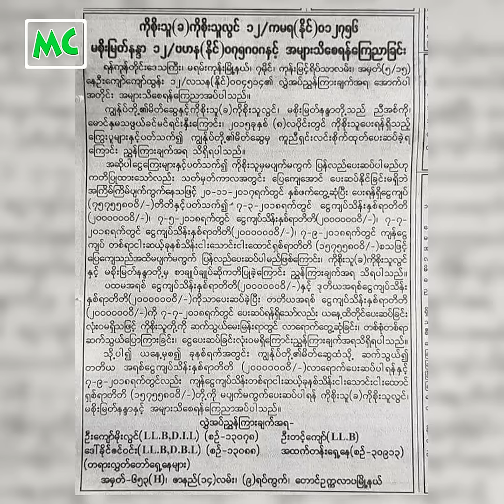အသရေဖျက်မှုဖြင့် တရားစွဲဆိုထားသော စိုးမြတ်နန္ဒာ ရုံးချိန်းလာ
နိုင်ငံပိုင်သတင်းစာမှ တစ်ဆင့် စိုးသူ၊ စိုးမြတ်နန္ဒာ နာမည်ဖြင့် အကြွေးတောင်းသည့် ဦးကျော်ကျော်ထွန်း ကို အသရေဖျက်မှုဖြင့် ပြန်လည် တရားစွဲဆိုထားသော သရုပ်ဆောင် စိုးမြတ်နန္ဒာ က ဒီကနေ့ စက်တင်ဘာလ (၇) ရက်နေ့တွင် မရမ်းကုန်းမြို့နယ် တရားရုံးသို့ ရုံးချိန်း လာရောက်ခဲ့ပါတယ်။ ဦးကျော်ကျော်ထွန်း ပြည်ပခရီး ထွက်ခွာနေသဖြင့် ရုံးချိန်ရွေ့ဆိုင်းခဲ့တယ်လို့ သိရပါတယ်။

@MyanmarCelebrity Update: Actress Soe Myat Nandar appeared at the Ma Yan Gone Court on September 7, 2018.